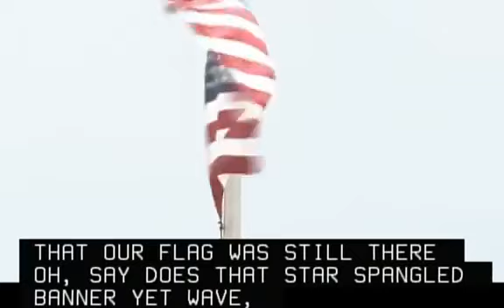Miami University Spring Commencement 2018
Congratulations to Miami University's Class of 2018!

Miami University celebrated its 2018 graduates during its 179th commencement ceremony at 1:30 p.m., Saturday, May 19, at Yager Stadium. Alumnus and Philadelphia Eagles Super Bowl champion Brandon Brooks will give the commencement address.

President Gregory Crawford presided over the ceremony. Degrees awarded include 73 certificates, 98 associates, 3,497 bachelor’s, 373 master’s and 15 doctorates, for a total of 4,056.